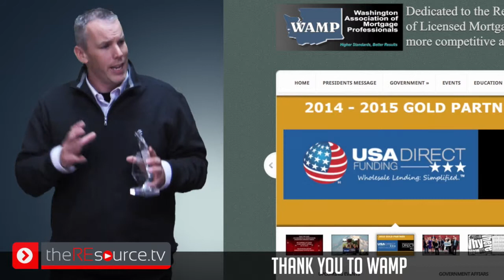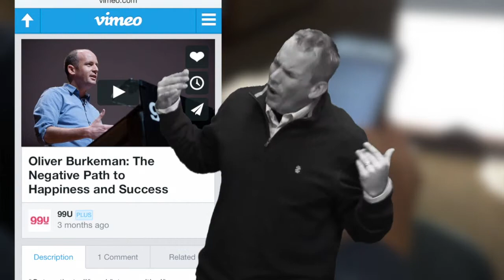Embrace the Hustle, Grind & Chaos - TheREsource.tv - Ryan Hills & Ryan Christensen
Sometimes it all about that bass, other times it's all about that hustle, that grind and that chaos.

TheREsource.tv - Ryan Hills & Ryan Christensen